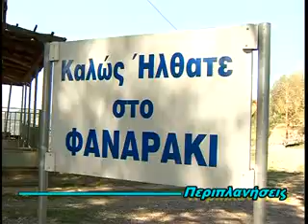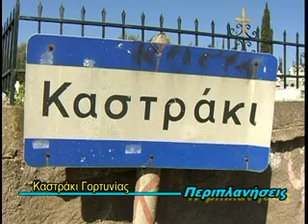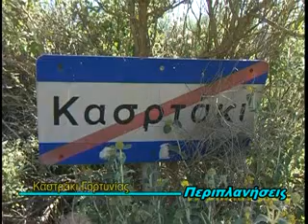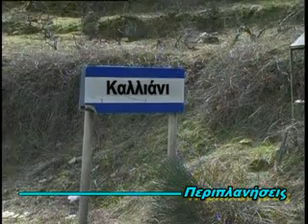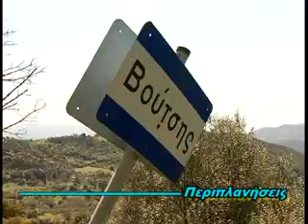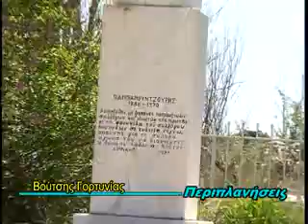KASTRAKI BOYTSHS C